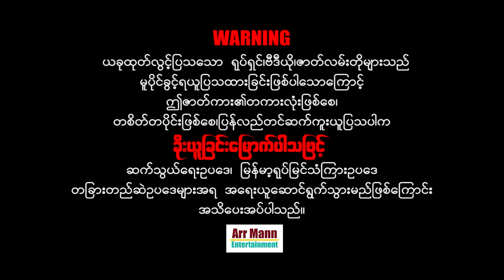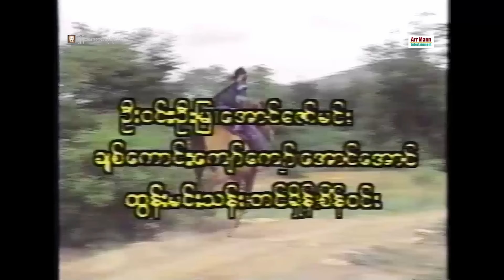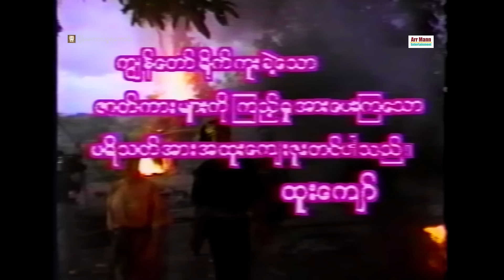ရှိန်းမကားသူရဲကောင်း(တော်လှန်ရေးအက်ရှင်ဇာတ်ကား) ၊ ArrMannEntertainment ၊ MyanmarNewMovie ၊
Unicode
ဒါရိုက်တာ- ထူးကျော်
သရုပ်ဆောင်- နေထက်လင်း ၊ ဝေယံ ၊ အယ်ဂျာတောင် နှင့် သရုပ်ဆောင်များစွာပါဝင်သည်၊၊

မြန်မာဇာတ်ကားများကြိုက်နှစ်သက်သော ပရိသတ်များအတွက်
စေတနာထားကာ ရုပ်သံအထူးကြည်လင်သော
4K ULTRA HD-resolution ဖြင့်ပထမဆုံး ထုတ်လွင့်သော

Zawgyi
ဒါ႐ိုက္တာ- ထူးေက်ာ္
သ႐ုပ္ေဆာင္- ေနထက္လင္း ၊ ေဝယံ ၊ အယ္ဂ်ာေတာင္ ႏွင့္ သ႐ုပ္ေဆာင္မ်ားစြာပါဝင္သည္၊၊

ျမန္မာဇာတ္ကားမ်ားႀကိဳက္ႏွစ္သက္ေသာ ပရိသတ္မ်ားအတြက္
ေစတနာထားကာ ႐ုပ္သံအထူးၾကည္လင္ေသာ
4K ULTRA HD-resolution ျဖင့္ပထမဆုံး ထုတ္လြင့္ေသာ